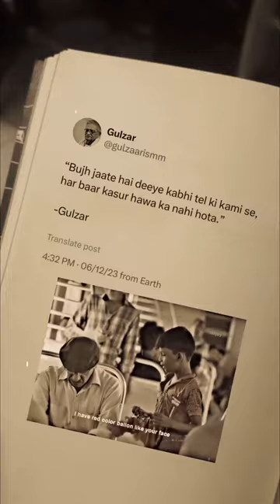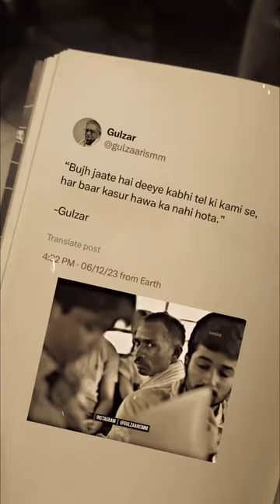Aakhir Gareeb hona kyun hai || Never judge a book by its cover ||Being a poor kid || poor life